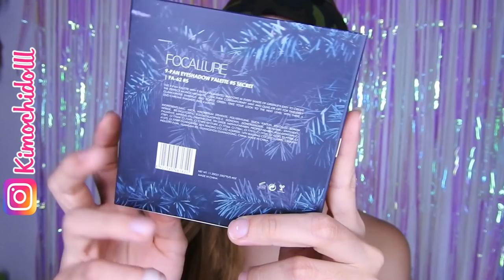HAUL FOCALLURE MAQUILLAJE EN TONOS VERDE FOCALLURE PALETTE SECRET